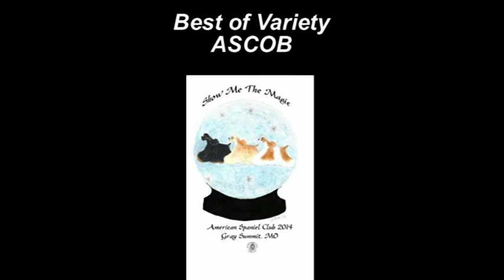GCH Silverhall Strike Force Wins Best of Variety!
See this entry win Best of Variety at the 2014 ASC Cocker Spaniel National Specialty!